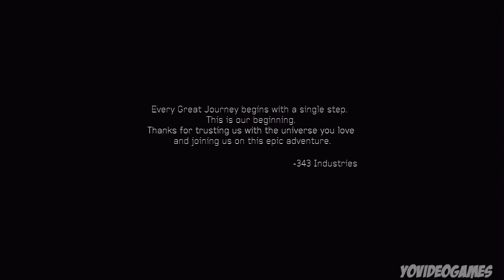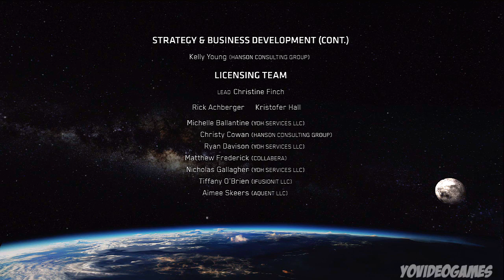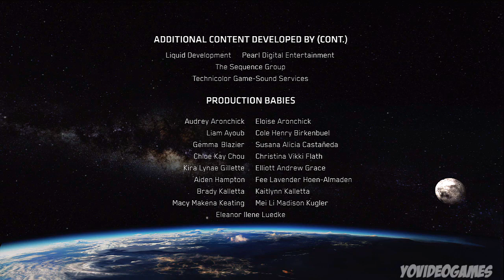Halo 4 Walkthrough Part 18 - YoVideogames!